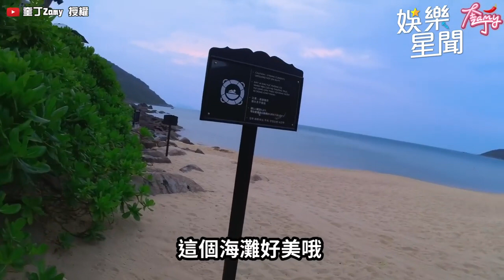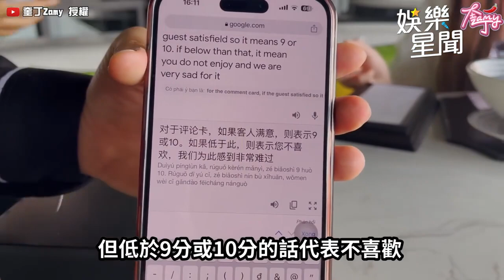奎丁泡湯放送「流量密碼」浴巾向下捲！度假村當頂級盤子「早餐5000元」！｜@star_setn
Zamy 奎丁 授權